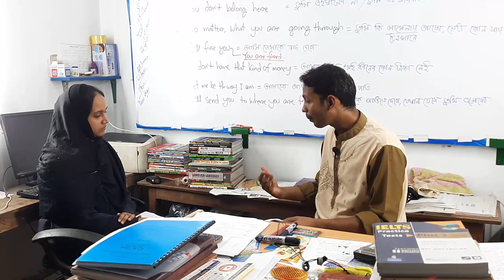Interview with Sabnaz Sultana || IELTS Students